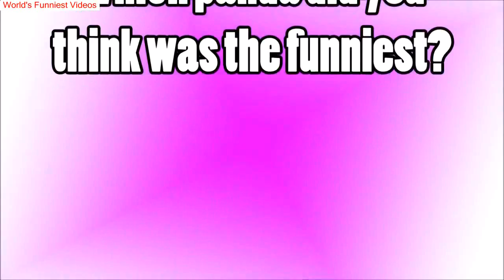Funniest Panda Videos EVER